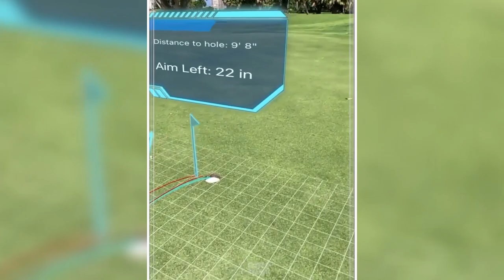Amazing Golf Swing you need to see: Emily Faulkner | Golf Swing 2022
⛳ Welcome to my Golf Channel Shorts. This YouTube channel is designed to help you play better golf, also to help you enjoy your golf more!